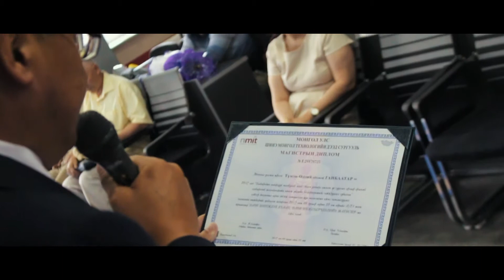Master Program Graduation ceremony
New mongol institute of technology  Master Program Graduation ceremony
New mongol institute of technology